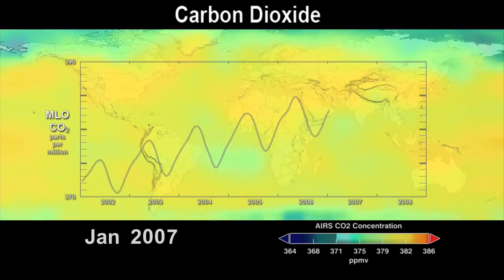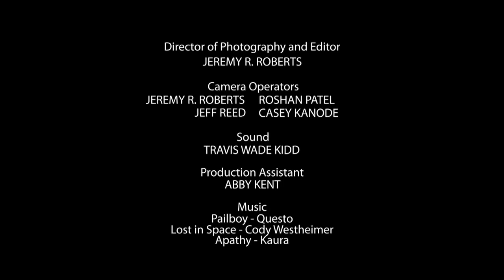COLD WATERS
At the end of the 2014 fishing season, five respected fly fishermen – Craig Mathews of Blue Ribbon Flies, Yvon Chouinard of Patagonia, Steve Hemkens of Orvis, Tim Romano of Angling Trade and Todd Tanner of Conservation Hawks – came together to fish for wild trout and share their thoughts on angling and climate change.

COLD WATERS was shot in Montana in October, 2014. It celebrates the joy and passion of fly fishing, and educates anglers on the threat we face from global warming. The film, which is a collaboration between Conservation Hawks and the cinematic team at Conservation Media, focuses on our responsibility to protect cold, clean waters and healthy landscapes, and to stand up for future generations of Americans.

Because climate change is the single largest threat to our future, COLD WATERS was made with unprecedented support from the fly fishing industry.